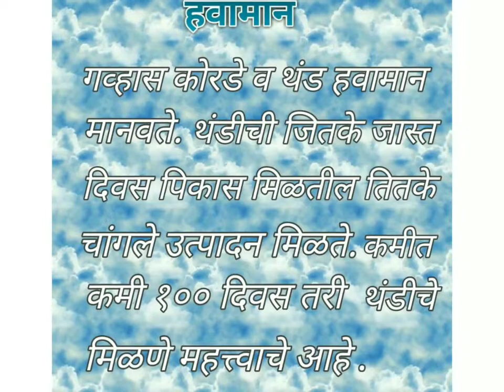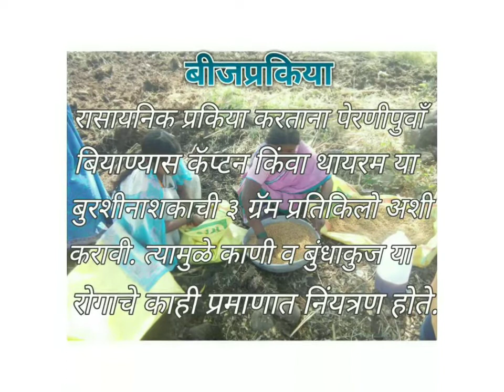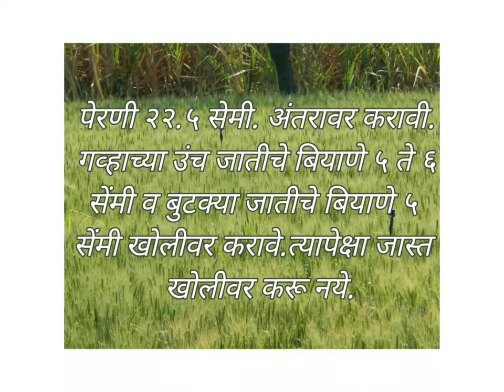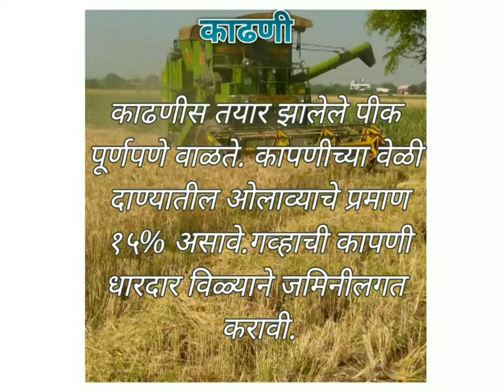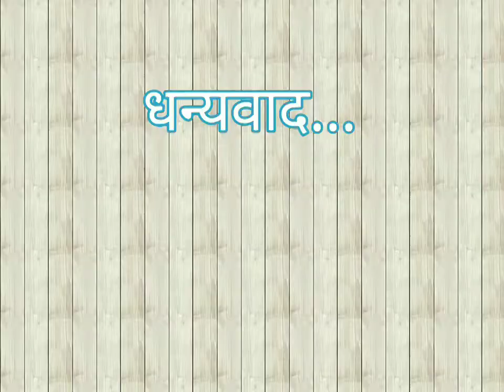गहू लागवड माहिती